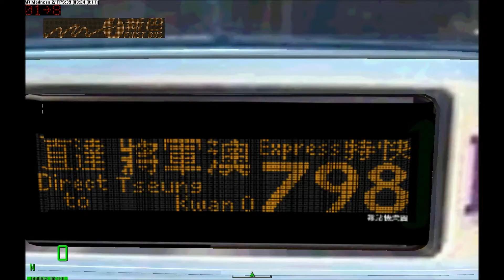MM2 NWFB 798 火炭(山尾街)往調景嶺站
用車(Car):HF1792(VA67)(已退役)(thx MM2 TN x SH x MG巴檔站)
城市(City):798 City+main addon+893 addon
本片使用了ARM2及MM2AP2